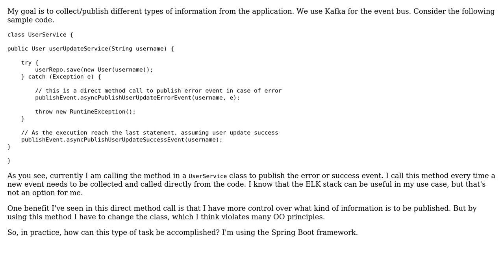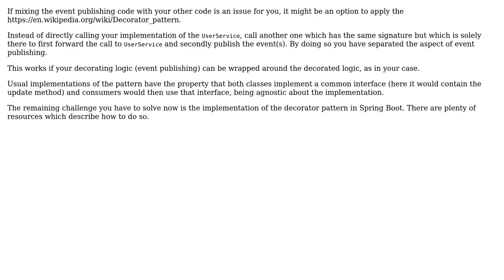What are the best way to publish application event in a spring boot application?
Software Engineering: What are the best way to publish application event in a spring boot application?

With thanks & praise to God, and with thanks to the many people who have made this project possible! | Content (except music & images) licensed under CC BY-SA | Music | Images & others | With thanks to user Muztaba Hasanat user lennon310 user Hero Wanders and the Stack Exchange Network Trademarks are property of their respective owners. You are responsible for your own actions.